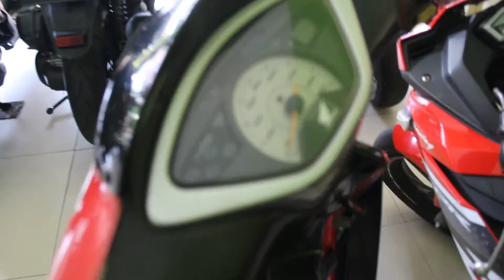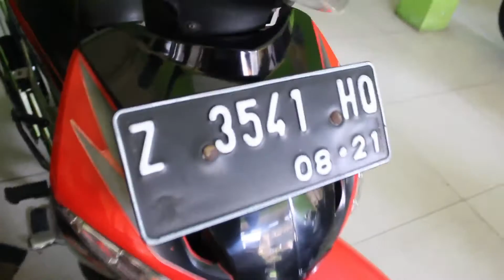SUPRA X 125R 2006 MOTOR BEBEK PERTAMA DI KELAS SX 125CC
Supra x 125r 2006 merupakan salah satu motor bebek bekas pabrikan honda yang ditahun 2021 ini masih banyak peminatnya danpermintaannya yang dimana untuk supra x 2006 ini merupakan salah satu motor bebek di 125 cc keluaran pertama untuk tipe supra x karena untuk motor honda supra x ini yang dibuat sebelum 2006 masih menggunakan mesin 100cc jadi bisa dibilang ini merupakan salah satu motor pertama honda supra x pertama untuk kelas 125cc.

Berikut adalah beberapa motor bekas dari seri supra x yang pernah masuk ke showroom kami diantaranya supra x 125 2006, supra x 125 cw 2007, supra x 125 2009 double disc, supra x 125 cw 2010, supra x 125 cw 2011, supra x 125 cw 2012, supra x 125 cw 2013, supra x 125 fi cw 2014, supra x 125 fi cw 2015, supra x 125 fi 2015 velg ruji.

Alamat Showroom:
Jl. Bantar No.137 RT04/RW06, Kel. Argasari, Kec. Cihideung, Kota Tasikmalaya, Jawa Barat, Indonesia 46122
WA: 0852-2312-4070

Kami juga melayani penjualan dan pembelian sepeda motor bekas atau motor seken bisa cash dan kredit atau bisa juga tukar tambah motor yang meliputi wilayah, kecamatan dan desa:

- Cihideung: Yudanagara, Argasari, Cilembang, Nagarawangi, Tuguraja, Tugujaya
- Cibeureum: Awipari, Ciakar, Kersanagara, Kotabaru, Margabakti, Setiajaya, Setianagara, Setiaratu, Ciherang
- Cipedes: Sukamanah, Nagarasari, Cipedes, Panglayungan
- Mangkubumi: Cigantang, Cipari, Cipawitra, Karikil, Linggajaya, Mangkubumi, SambongJaya, SambongPari
- Indihiang: Indihiang, Parakan nyasag, Sirnagalih, Sukamaju Kaler, Sukamaju Kidul, Panyingkiran
- Purbaratu: Purbaratu, Singkup, SukaAsih, Sukajaya, Sukamenak, Sukanagara
- Tamansari: Murgasari, Mulyasari, Setiamulya, Setiawargi, Sukahurip, Sumelap, Tamanjaya, Tamansari
- Bungursari: bungursari, cibunigeulis, sukajaya, sukalaksana, sukamulya, sukarindik
- Tawang: Lengkongsari, tawangsari, empangsari, Cikalang, Kahuripan
- Kawalu: Cibeuti, Cilamajang, Gunung Gede, Gunung Tandala, KarangAnyar, Karsamenak, Leuwiliang, Talagasari, Tanjung, Urug